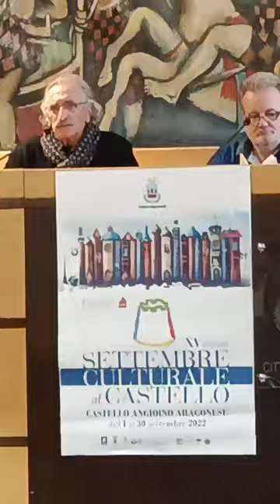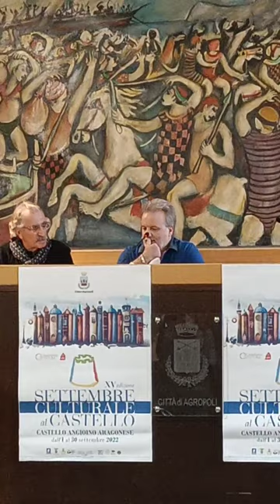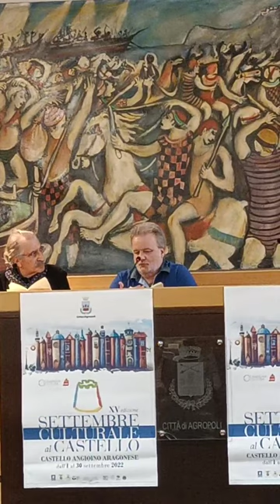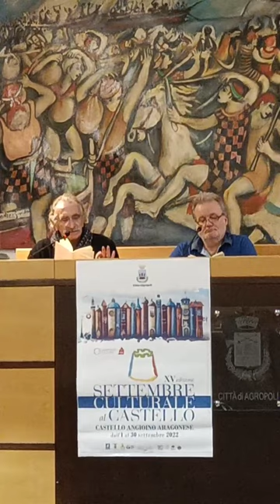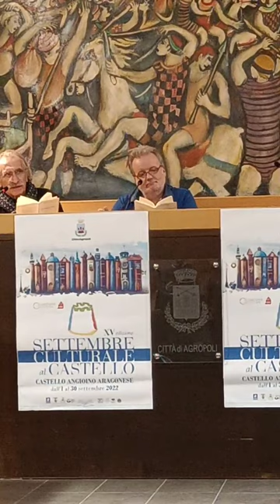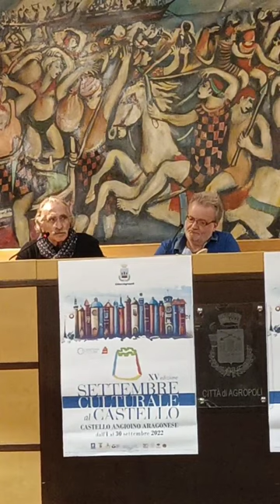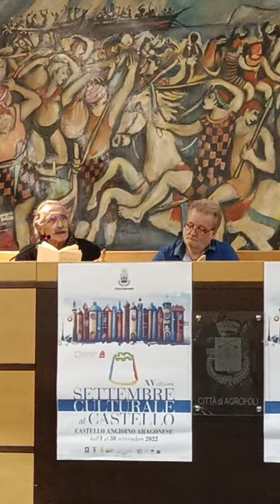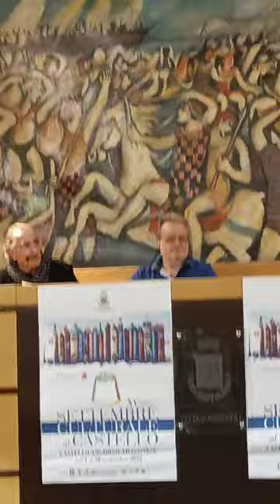"Ottobre è... poesia": presentazione della raccolta "Pomeriggi perduti" di Michele Nigro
Una bella serata, una presentazione soddisfacente, un bel pubblico (nonostante le partite di calcio in tv) e dei "supporter" di prima scelta. Un grazie particolare va al Prof. Vincenzo Pietropinto per avermi affiancato e condotto nella presentazione della mia raccolta "Pomeriggi perduti" (uscita nel 2019 e andata subito a sbattere contro il muro del "lockdown" e delle successive restrizioni sociali), al vulcanico promotore culturale Gregorio Fiscina per tutto l'aiuto di questi mesi (e quindi alle testate giornalistiche, alle radio e alle tv da lui contattate che hanno diffuso la notizia dell'evento), al "padrone di casa" Franco Crispino, organizzatore da ben 15 anni della Rassegna Letteraria "Settembre Culturale al Castello" (quest'anno contrassegnata da una inedita "diramazione" poetica fino a un estivo mese di ottobre, intitolata proprio "Ottobre è... poesia"), che mi ha aperto le porte dell'Aula Consiliare "A. Di Filippo" del Comune di Agropoli...

Poesie lette durante la presentazione:
- da "Pomeriggi perduti":
Tutto ciò che devo sapere
La speranza ai tempi del colera
Caffè Albania
Spade cilene
Archivio
L'eredità
The zoological song
Partenza, sera, notte
Bella Italia